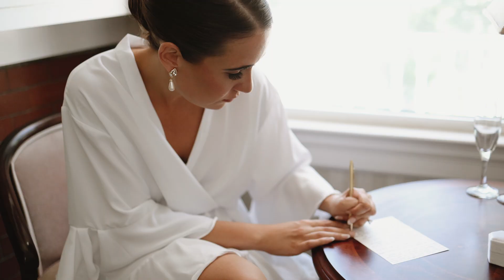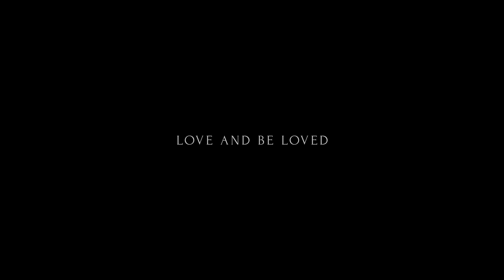Brad + Misha | The Norland Historic Estate Wedding | Love and be Loved Photo + Film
"We fell in love hard and fast. If there really is such a thing as a soulmate, we've found the one."

Brad and Misha celebrated their incredible wedding day at The Norland Historic Estate, a beautiful wedding venue located in Lethbridge, Alberta.

limited dates available 2024